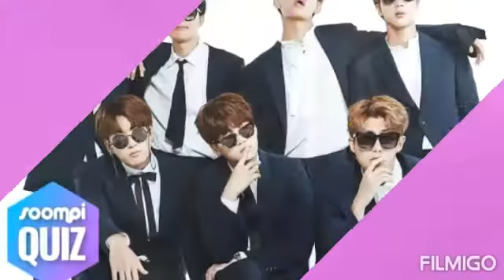Bts y diabolik lovers amv chandelier by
La musica es un amv chardelier con imagenes de bts y diabolik lover